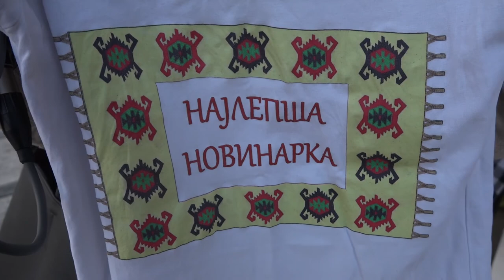ŽENSKI BAZAR 06032021